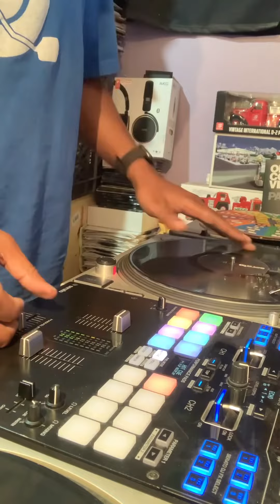DJ Music Rocka Productions Ruff Mix with scratches look out for new beats coming soon